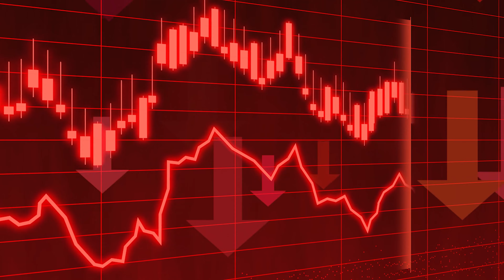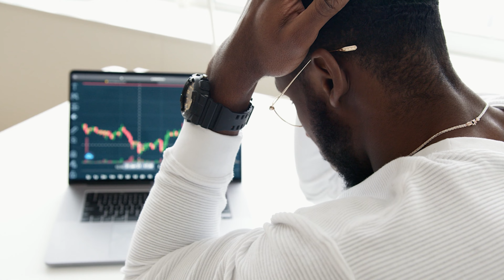Adani shares BUY HOLD OR SELL | Future of ADANI Stocks | Adani Shares Latest News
1. The Compound Effect
2. Ikigai
3. Rich Dad Poor Dad
4. Think and Grow Rich
5. Happily Insured
6. The Power of Your Subconscious Mind
7. How to Win Friends and Influence People
8. The Psychology of Money
9. The Intelligent Investor
10. The Richest Man in Babylon
11. The 10X Rule: The Only Difference Between Success and Failure
12. Investonomy: The Stock Market Guide That Makes You Rich
13. The Little Book of Valuation: How to Value a Company, Pick a Stock and Profit
14. The Dhandho Investor
15. The Warren Buffet Way
16. The Art Of Making Money: Simple Strategies to Create Extraordinary Wealth
17. What Every Indian Should Know Before Investing 5Th Ed
18. Go Start Up: Your Best Guide to Unlocking the Values and Culture of Success
19. Before You Start Up: How to Prepare to Make Your Startup Dream a Reality
20. Startup Idea To IPO : What does it take to create a Unicorn Company Hardcover